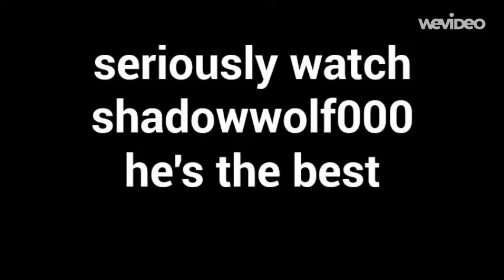My reaction on shadowwolf000's new video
i said this a million times but welcome back shadowwolf000